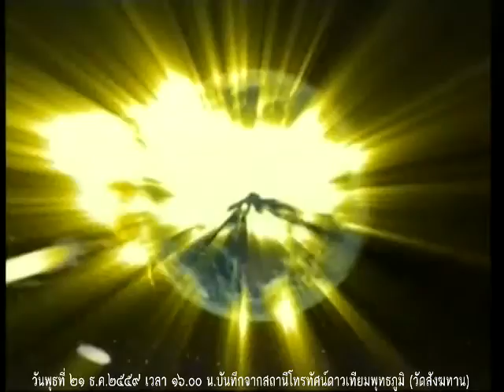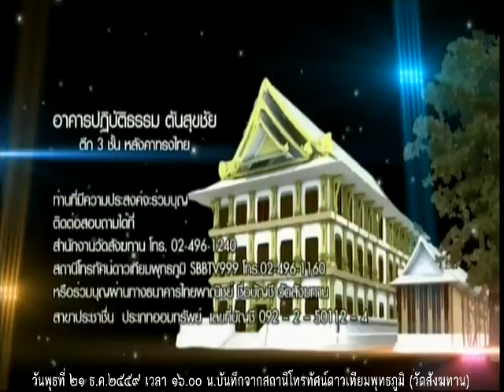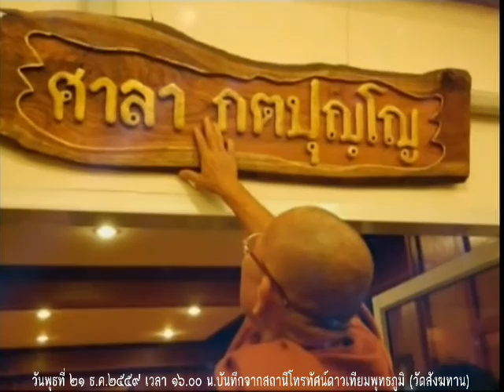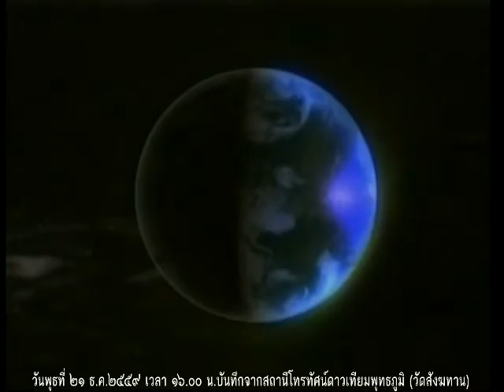วันพุธที่ ๒๑ ธ.ค.๒๕๕๙ ธรรมะส่วางใจ หลวงพ่อสามารถ สมาธิโก วัดสังฆทาน